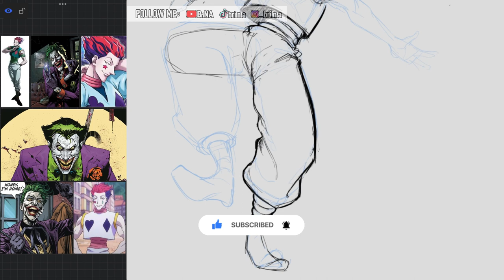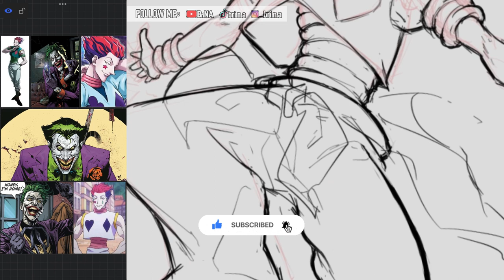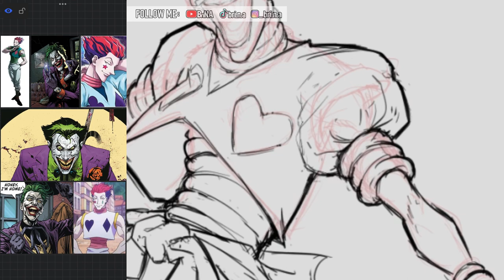What if Joker and Hisoka Did The Fusion Dance?| ART TIMELAPSE | COMMISSION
I previously posted this last year, but internet Aaron (commissioner) wanted the project to be a secret. The merch never came out unfortunately, but now I’m able to post the timelapses of all the drawings, starting with this one :)

*WANNA FOLLOW ME(In a non creepy way)?*

*WANNA REQUEST A COMMISSION?*

*WANNA BUY SOME CLIP STUDIO PAINT BRUSHES?*

*WANNA BUY SOME PRINTS?*

*WANNA READ SOME COMICS?*